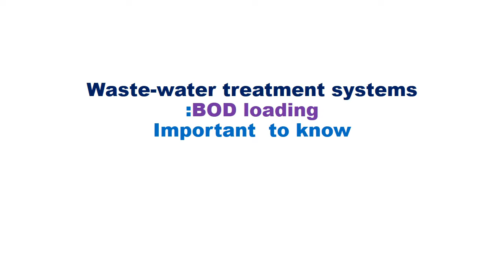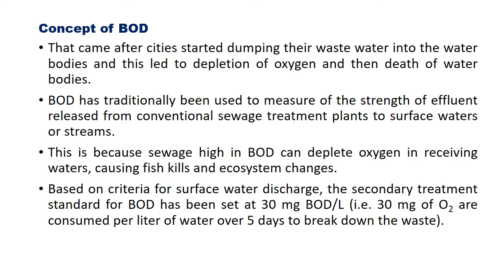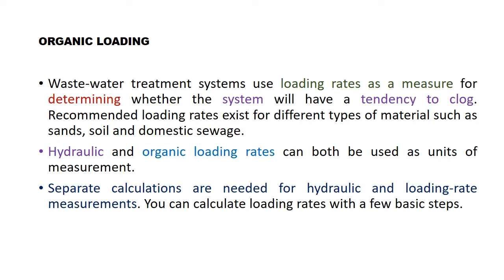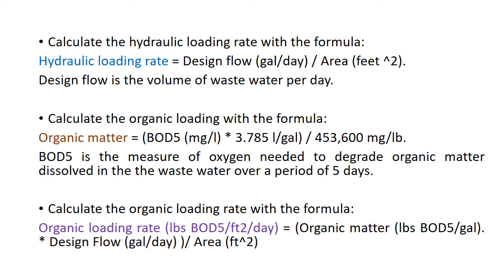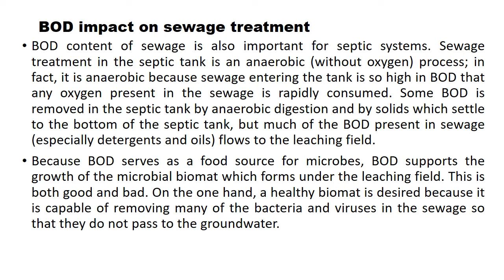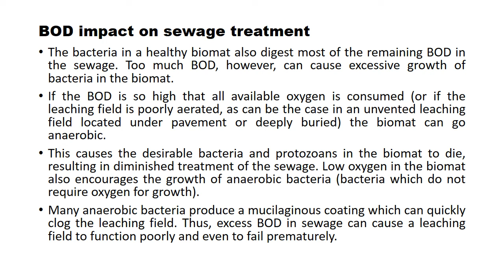BOD Loading: Important for waste water treatment